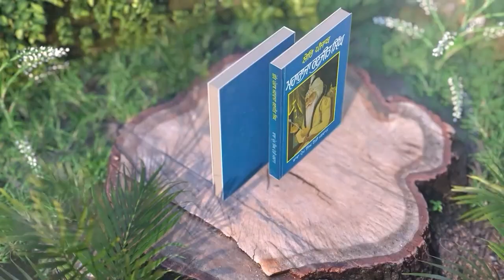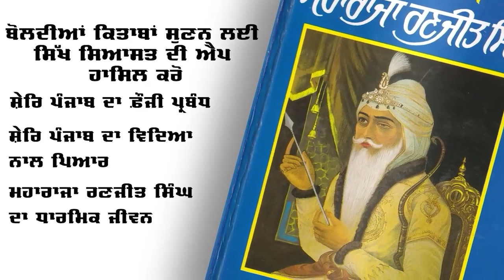Why Punjabi Songs Promote Alcoholism: Speech By Dr Sewak Singh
Vichar Sabha Lakhi Jangal Khalsa (Talwandi Sabo) organized a discussion on Words, speech and Human Nature on 29 Nov, 2023. This discussion was held at Gurdwara Sahib, Man Bibrian.
Speaking during this discussion Dr. Sewak Singh shared his views about Punjabi Songs &
This is full video recording of speech of Dr. Sewak Singh

🌏 OUR WEBSITES: -